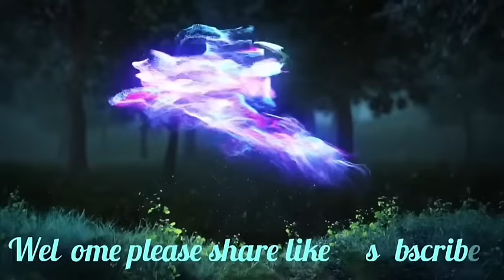Peit haduh katne2 ka jia mynta sngi ha Shillong naka bynta ka Tickets Duran Cup Shillong Lajong